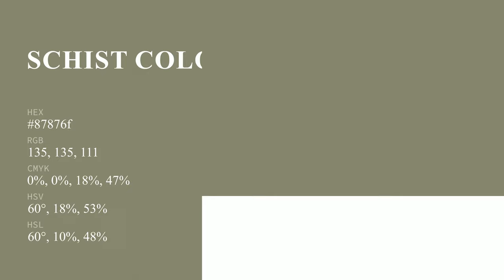Schist color 87876f hex color - Green color - Cool color 87876f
What color is Schist ? 87876f hex color - Green color - Cool color 87876f

Hex 87876f Color Code is also known as Schist color.